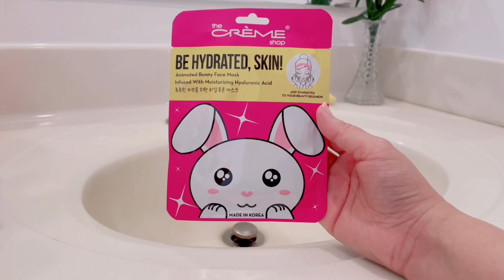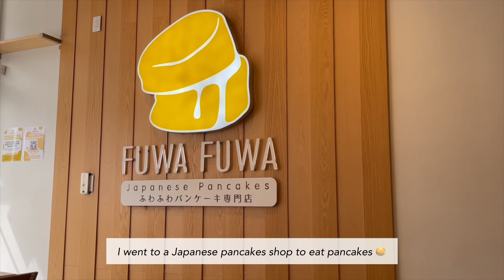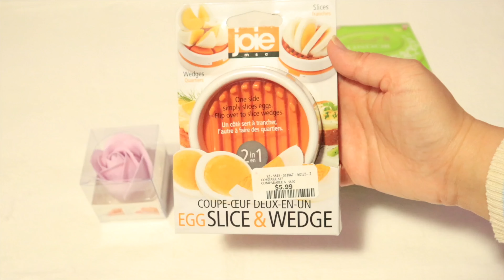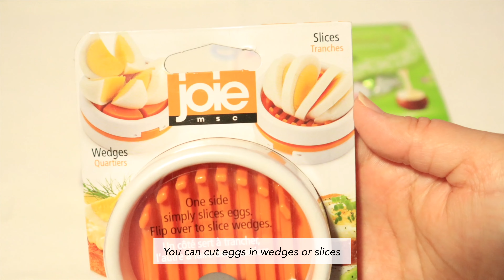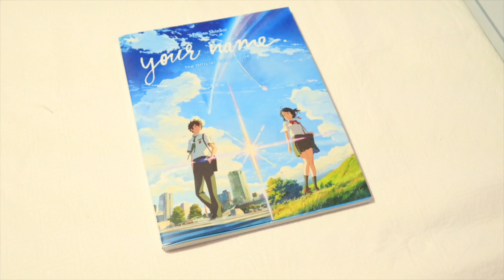HOW TO ROMANTICIZE YOUR LIFE VLOG - pinterest outfit, japanese pancakes, shopping, art and drawing 🎨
Hello, I’m Risa 👋🏻😊
I’m an office worker living in downtown Toronto 👩🏻‍💻
I make vlogs about my simple life and what I enjoy doing 🥰